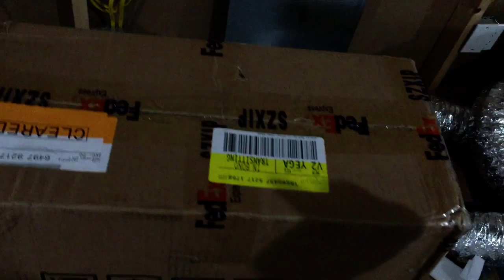Antminer S9 Unboxing & Setup & Troubleshooting - Part 1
Save in Gold before it’s too late!

I received the new Antminer S9 and during the setup I run into an issue discovering that one of the hashing boards is dead. After some troubleshooting I was able to get the other two boards mining.

If you run into issues with your Antminer S9, email and they will guide you through the process to return the defective part. Shipping is on you to send it to them.

For those that have issues with Antminer S7, S5, S4 like a board stops working or any other issue.

Sign up for a Gold Savings Account and get 5% bonus on the first $100 purchase of Gold